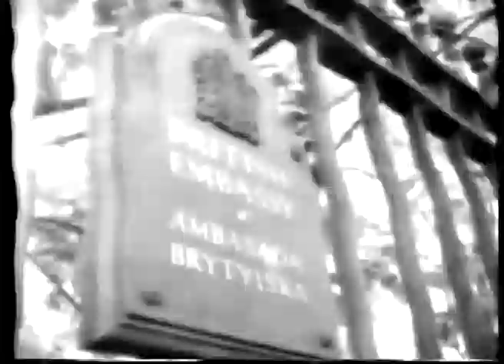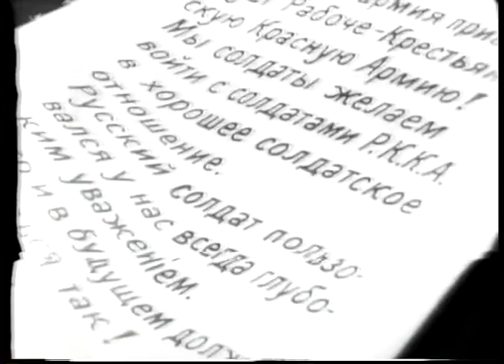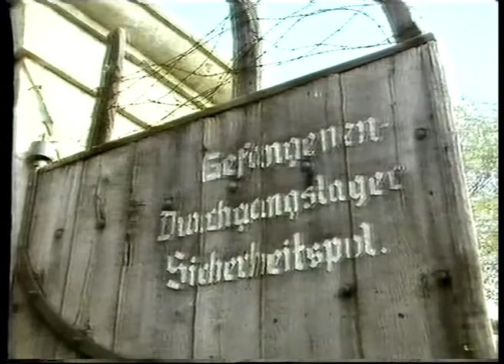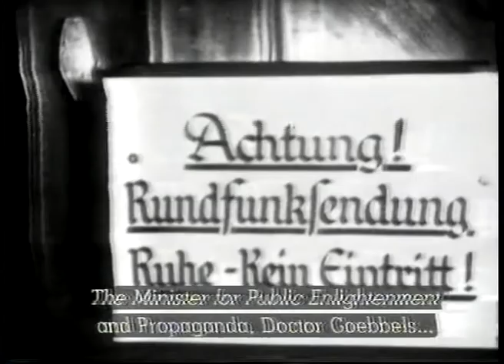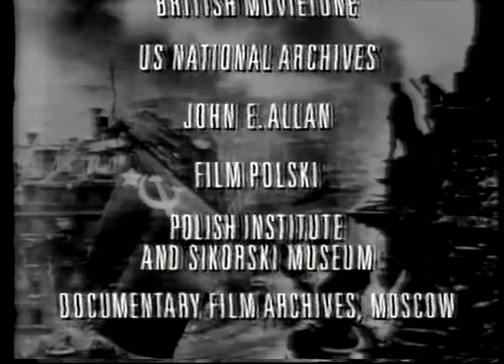The Road to War. Episode 8: Global War. The spread of war September 1939 to December 1941.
Global War: from Germany's invasion of Poland in 1939 to its declaration of war on the U.S.A. in 1941. Last of the fine 1989 series of eight programmes by Charles Wheeler.
Poland suffered more than any other country in the Second World War. One in six Poles died at the hands of the Nazi occupiers, and the Jewish population was wiped out. The documentary has considerable focus on the plight of Poland. But Poland was only the trigger for a war which in two years was to engulf the world. Global War seeks to answer some of the  puzzles of the war: why did Hitler call off the invasion of Britain and turn instead on the Soviet Union? And why did he declare war on the USA in the winter of 1941? This film ties together the separate strands of the series and tells the tragic story of how a local conflict developed into a global war.
The rest of the sequence of the Road to War series. all available on YouTube, was: 1 Britain, 2 Germany, 3 USSR, 4 Italy, 5 France, 6 Japan, 7 USA.